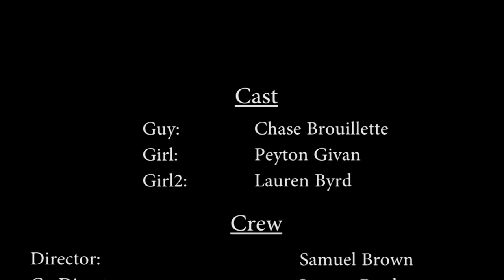Begin Again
A Student Film from Spring Hill College's Film Production Club

Directed by Samm Brown